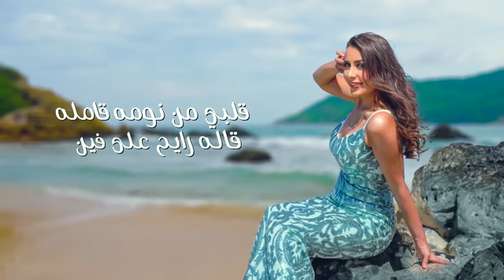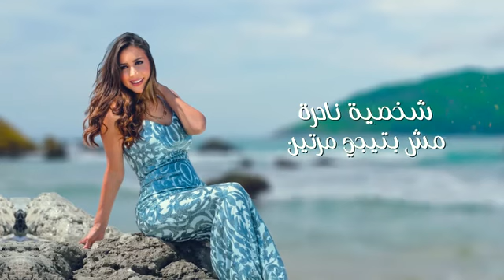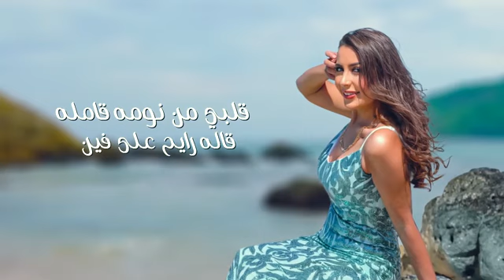جنات يا بختي بيه حصرياً 2022 Jannat Ya Bakhty Beh